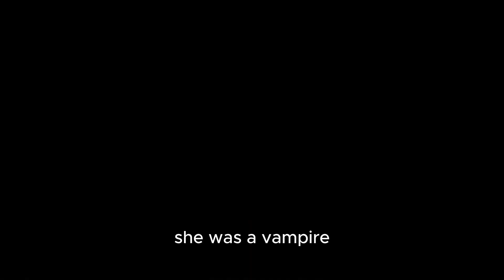The Aswang of Staten Island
In this story a Filipino vampire relocates to the US and starts preying on unsuspecting locals.